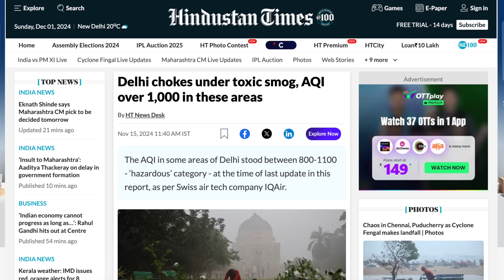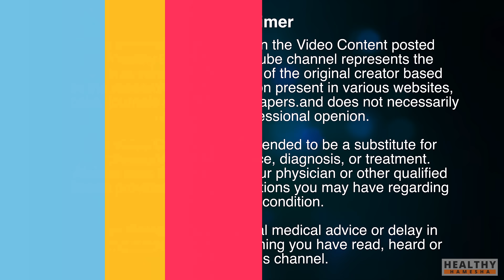फेफड़े साफ़ कर मज़बूत बनाएं - धुआँ, धूल और Pollution का असर कम करें | Detox Your Lungs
In this video, Dr. Saleem Zaidi will tell you about 6 ways to beat air pollution. You will learn practical and effective ways to protect our lungs from the air pollution menace.

The information contained in the Video Content posted on the Healthy Hamesha YouTube channel represents the personal views and opinions of the original creator based on the research and information present in various websites, books, journals, and research papers. and does not necessarily represent a professional opinion.